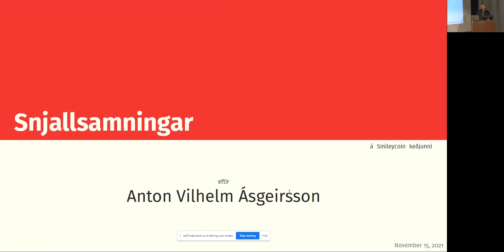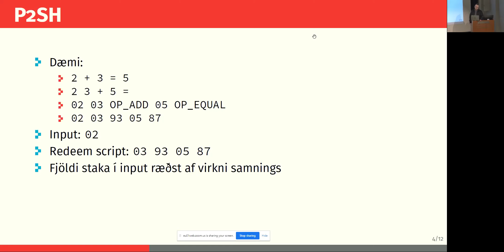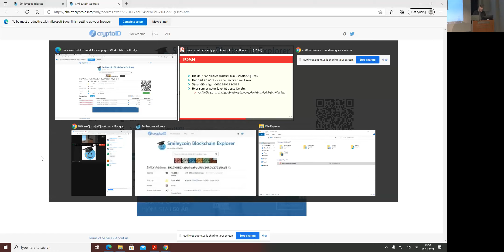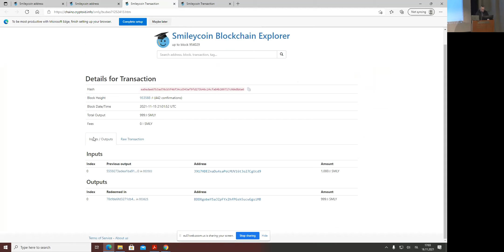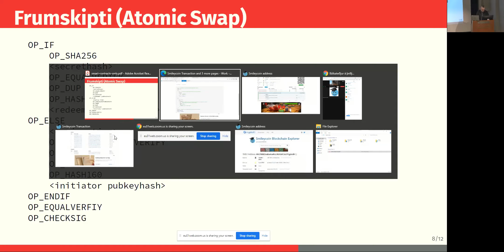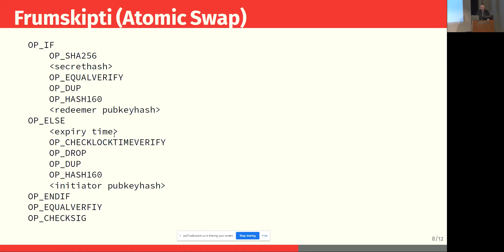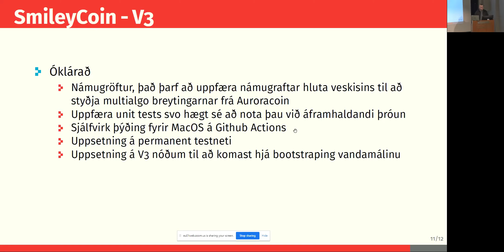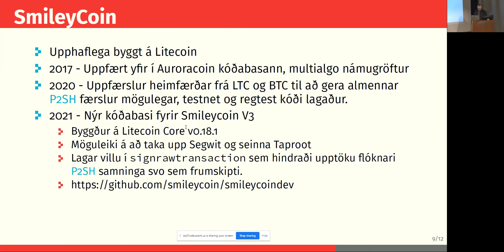Anton Vilhelm Ásgeirsson: Snjallsamningar á Smileycoin keðjunni